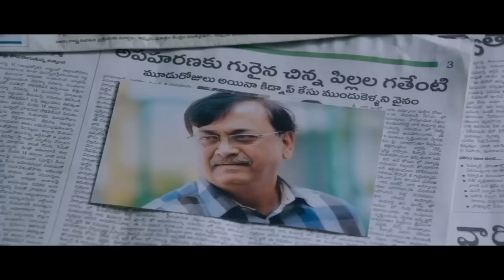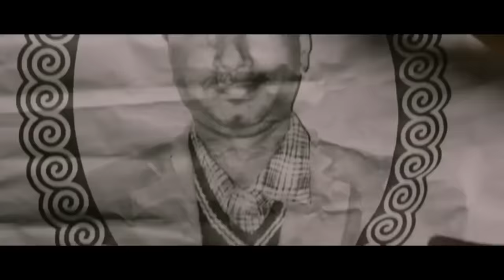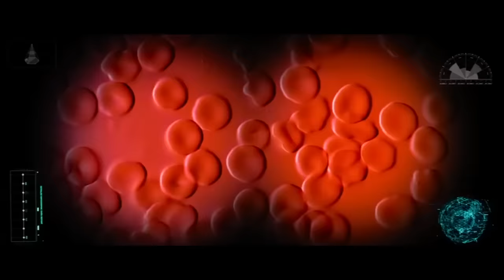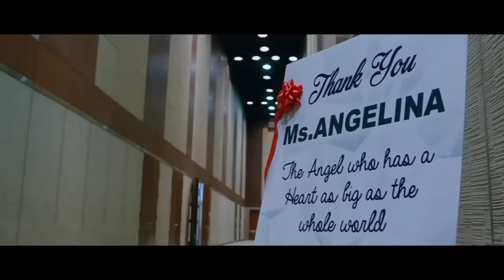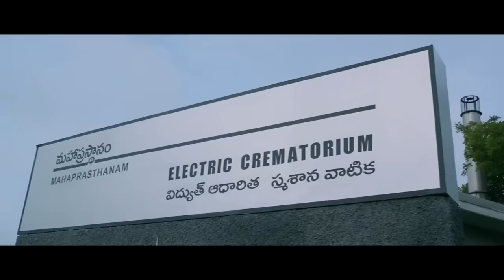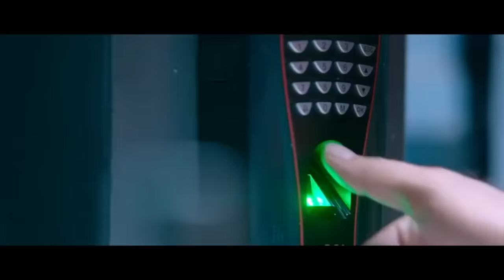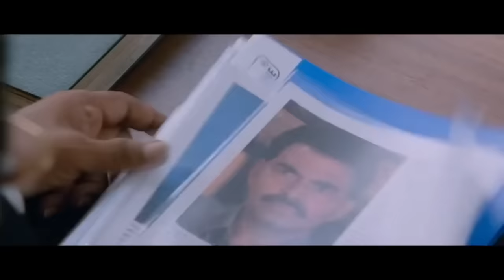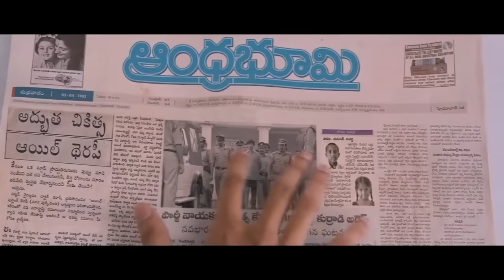Dhruva Super Hit Telugu Action Thriller Full Movie || Ram Charan || Rakul Preet Singh || MatineeShow